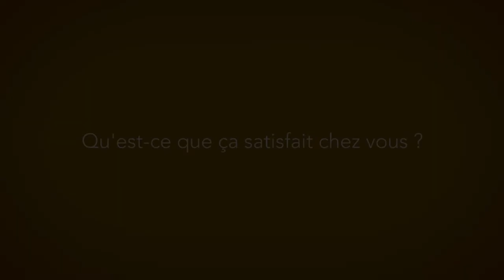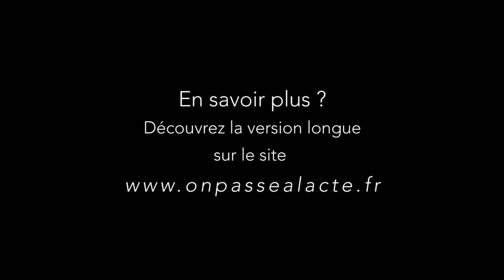Pierre Salembier amène la musique classique en milieu rural (VM)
Découvrez l'initiative de Pierre, retraité qui a décidé d'amener la musique classique en milieu rural à travers un festival.

Son témoignage sur onpassealacte.fr